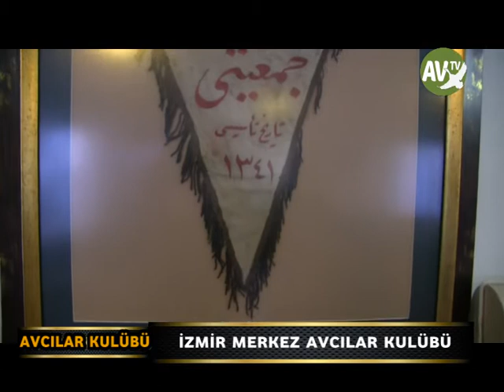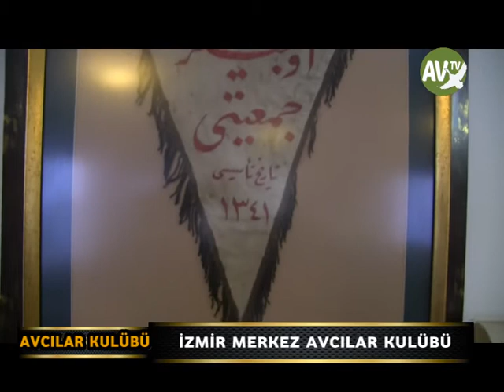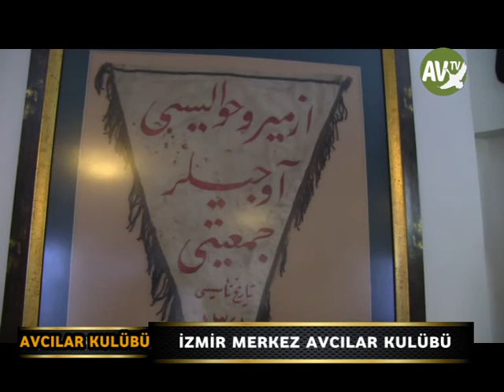AV TV İZMİR MERKEZ AVCILAR KULÜBÜ